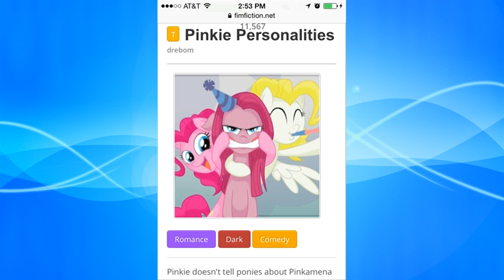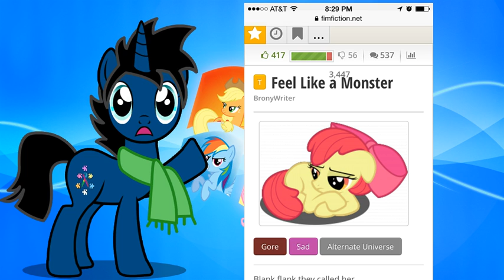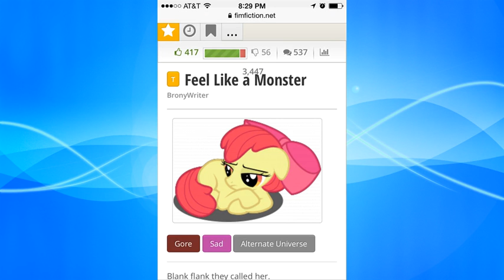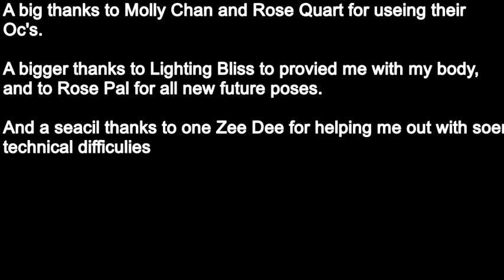The Autistic Pony reviews Asylum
So, what's the best thing for someone who has a channel themed on autism to do after learning about the Rotenburg Center?
Talk about fan fictions like Asylum.

Music used from asylum's trailer, and the theme of Mary and Max

While she may make new poses if I appear in her channel and she needs them, all future pose on this channel were created by Rose Pal